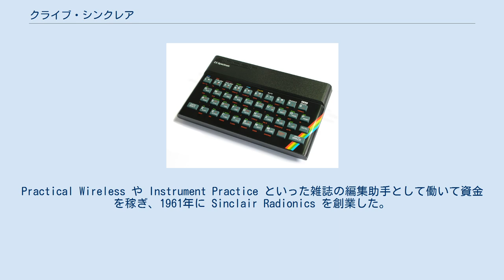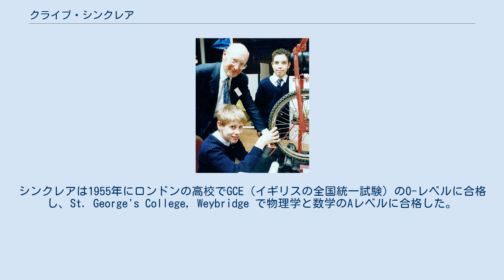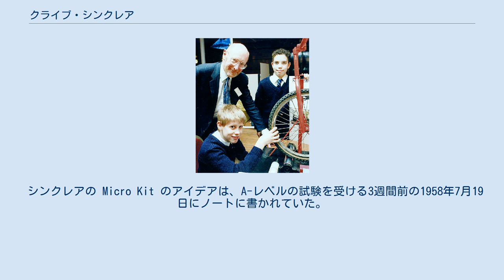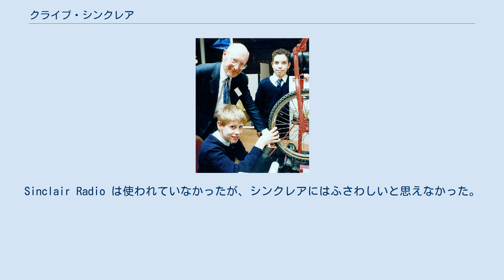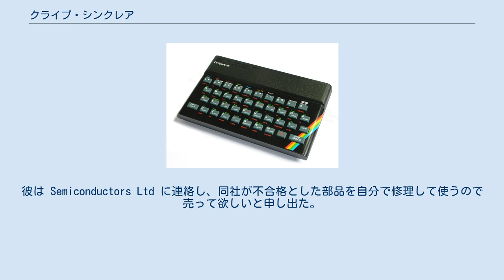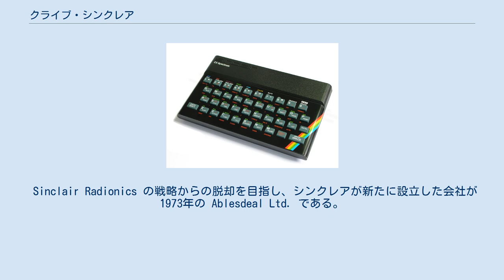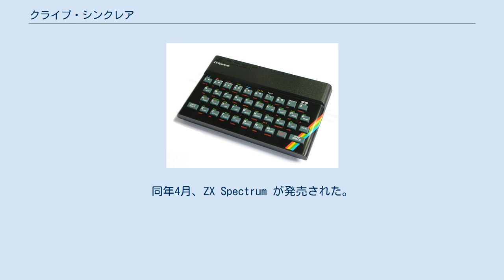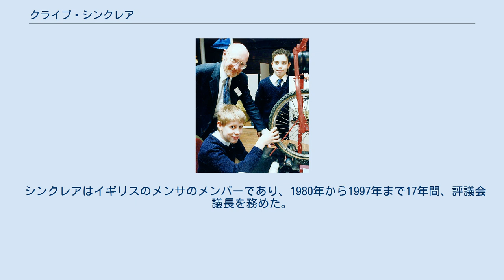クライブ・シンクレア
クライブ・マールス・シンクレア（英: Clive Marles Sinclair、1940年7月30日 - ）は、イギリスの起業家、発明家。
1972年に世界初の薄型電卓 Sinclair Executive を発明し、1970年代後半から1980年代前半にかけては ZX80、ZX81、ZX Spectrum といったパーソナルコンピュータを開発した。
ZX80 はイギリスで初めて£100以下で大量販売されたパソコンである。
シンクレアは十代の頃からエレクトロニクスと小型化に魅了されてきた。
Practical Wireless や Instrument Practice といった雑誌の編集助手として働いて資金を稼ぎ、1961年に Sinclair Radionics を創業した。
 ポーカープレーヤーでもあり、ポーカーを扱ったイギリスのテレビ番組 Late Night Poker にも出演していた。
また、別のポーカー番組 Celebrity Poker Club では第一シリーズでキース・アレンを打ち破って優勝した。
 折りたたむと非常に小さくなる軽量（約5.5kg）な折りたたみ自転車 A-bike を発明した。
 シンクレアの父も祖父も技術者で、ヴィッカース造船所で働いていた。
祖父のジョージ・シンクレアは発明好きの船舶技師で、機雷を一掃する防雷具の開発に関わった。
父のビル・シンクレアは技術者としてのシンクレア家の伝統を破って、修道会に入ろうとしたり、ジャーナリストになろうとした。
しかし、ジョージの説得もあって結局機械技師になった。
第二次世界大戦が始まった1939年、ビルはロンドンで機械の製造販売を行う会社を経営していたが、後に軍需省で働くようになった。
 クライブ・シンクレアは1940年、ロンドンのリッチモンド近くで生まれた。
空襲を避けるため、母と共にデヴォンのテイマンスにある叔母の家に身を寄せた。
間もなくリッチモンドの自宅が爆撃されたことを知らせる電報が届いた。
父のビル・シンクレアはバークシャーのブラックネルにある家を新たに購入した。
シンクレアの弟イアンは1943年、妹フィオナは1947年に生まれた。
 クライブは水泳とボートが得意だった。
祖父ジョージの影響もあってか、幼い頃に潜水艦を設計している。
スポーツにはあまり興味がなく、学校でも周りから浮いていた。
彼は大人と行動を共にすることを好んだが、当時それができるのは家族だけだった。
 シンクレアは Box Grove 私立学校に入学した。
学校では数学に才能を発揮した。
10歳になったころ、父の会社の経営が悪化した。
彼は工作機械から転進し、アメリカから小型トラクターを輸入販売する計画を立てたが、最終的には事業をたたんだ。
父の財政問題のため、シンクレアは何度も転校を繰り返すことになった。
シンクレアは1955年にロンドンの高校でGCE（イギリスの全国統一試験）のO-レベルに合格し、St. George's College, Weybridge で物理学と数学のAレベルに合格した。
 彼は当初、カフェで芝刈りや皿洗いのアルバイトをしていた。
その後、休日にエレクトロニクス企業でバイトをするようになった。
Solatron という会社で働いていたとき、彼は技術者に電気で推進する自動車の可能性を尋ねた。
Mullard社での休日のバイトに応募するため、彼は自分の設計した回路を送ったが、理論的早熟さが仇となって採用されなかった。
学校では目立たなかったが、Practical Wireless 誌に記事を書いていた。
 18歳の誕生日の直前に学校を辞めたシンクレアは大学に行くつもりはなかった。
そのとき既に、ホビースト向けに電子キットを通信販売しようと考えていた。
 シンクレアの Micro Kit のアイデアは、A-レベルの試験を受ける3週間前の1958年7月19日にノートに書かれていた。
シンクレアは、Model Mark I と名づけたラジオの回路図と部品表を書き、コストが詳細に計算し、さらに雑誌への広告掲載費用も計算していた。
シンクレアは月産1000個で、部品をどれだけ注文し、どれだけ値引きしてもらえるかなどを見積もっていた。
 1959年1月、彼の書いた...